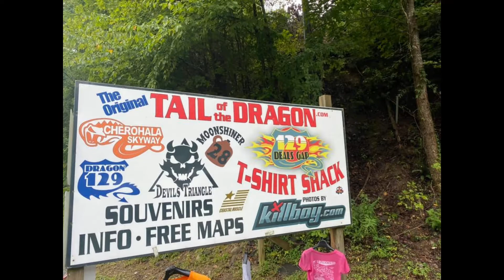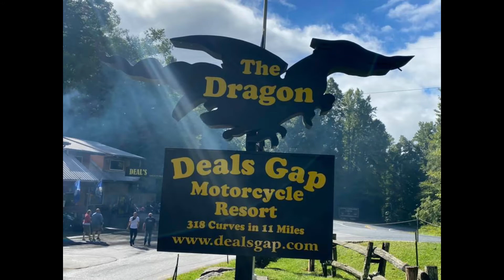Tail Of The Dragon 2020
Maryland Camaro Club Tail of the Dragon 2020